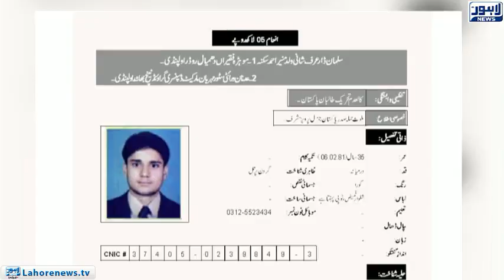Department of Counter-terrorism updated the Red Book of terrorists